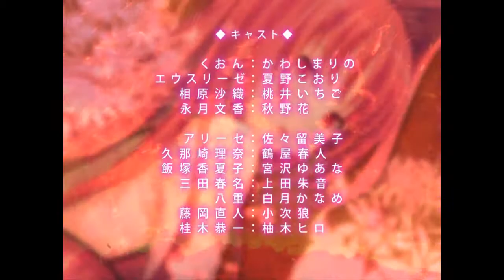Visual Novel Theater #165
This is the opening of the visual novel "Gurenka".